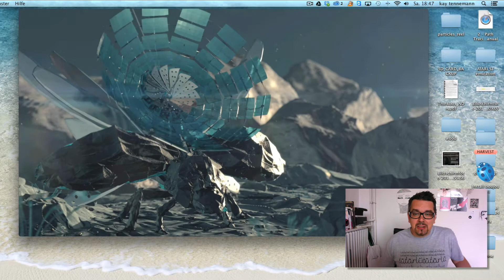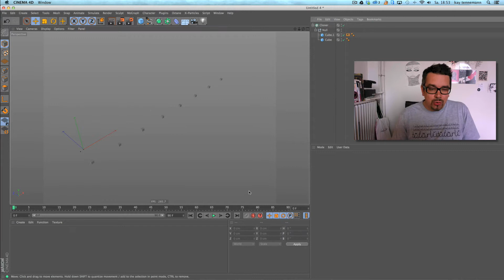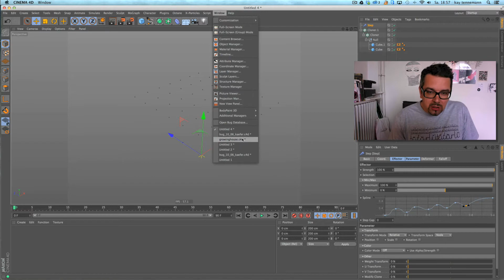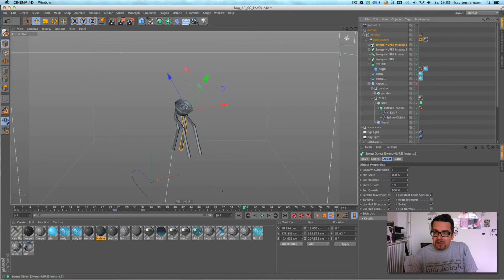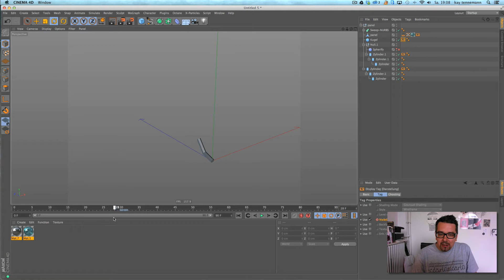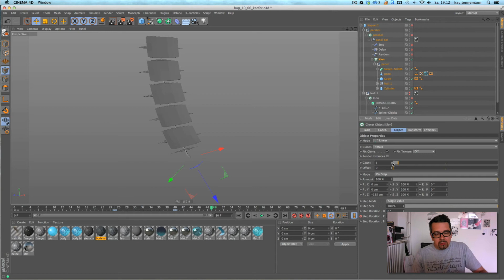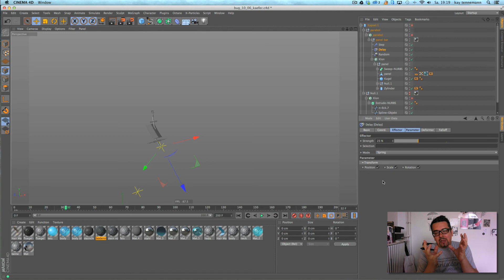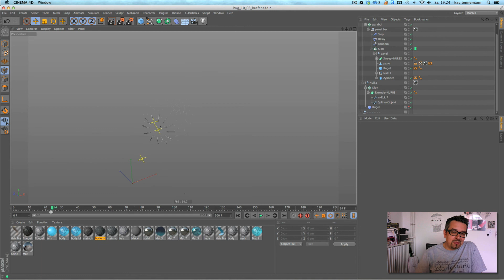making of rockwell 67 bug ID / part5: mograph the parabolic antenna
Hey,

next part , how I made the unfolding parabolic antenna with a few keyframes and the Cinema 4D mograph module.

40min / english